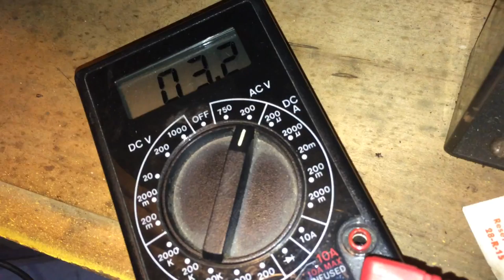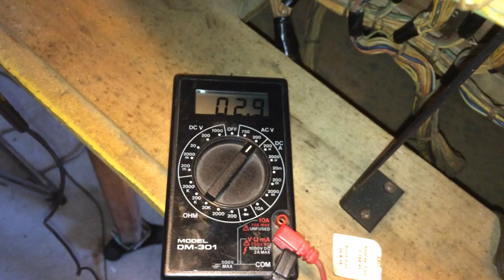Bally Variety Troubleshooting